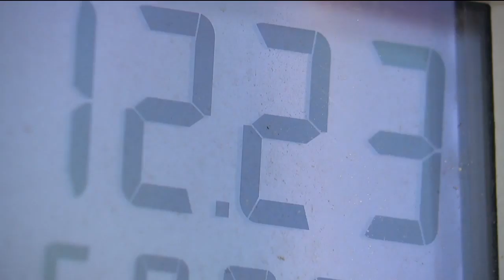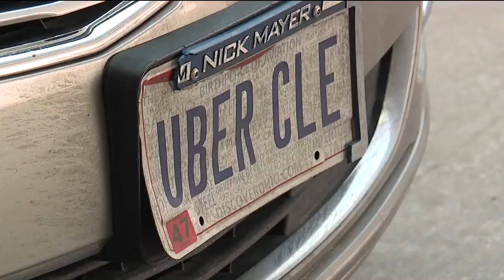Proposed gas tax hike to be particularly painful for rideshare drivers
The Ohio House of Representatives overwhelmingly passed proposed legislation that would increase the state’s so-called gas tax from the current 28 cents-per-gallon to 38.7 cents-per-gallon.